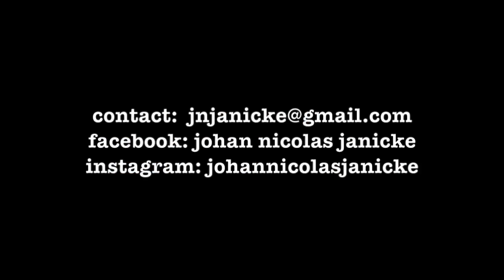20" old school THB 2088g - #050124 - SOLD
Elegant stick, dark expressive crash, and a super large hand shaped bell.
It has something old Kish...
sound : Zoom H4, SE3 overheads - 70cm above